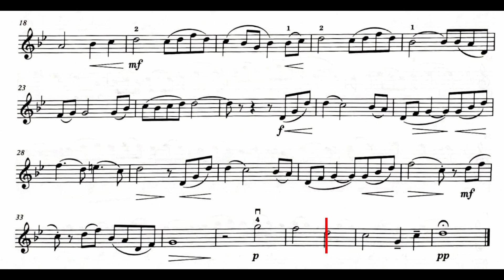ABRSM Violin Grade 4 Exam Piece | The Legend of Ashitaka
The Legend of Ashitaka by Joe Hisaishi arr. Hideo Shimazu
69bpm

0:00 violin
2:20 piano part